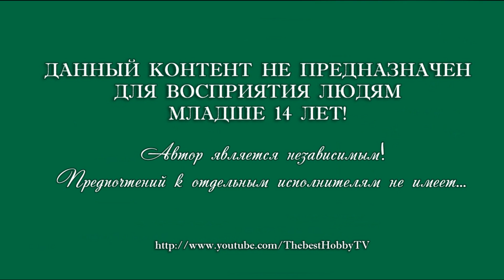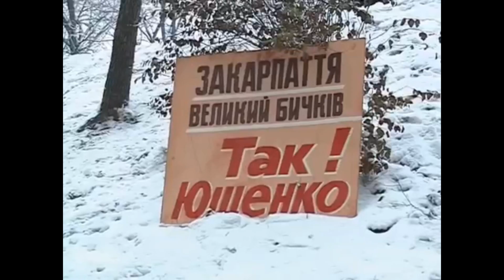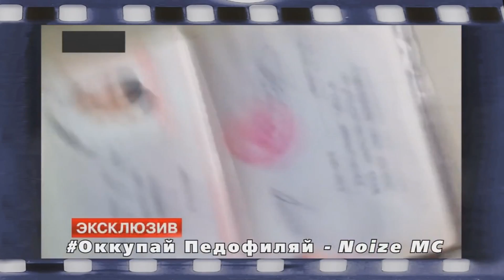RapNews #45 [VERSUS vs. SLOVO, Schokk & Noize MC, КАСТА]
Спасибо за минус [Dazzle Beatz]